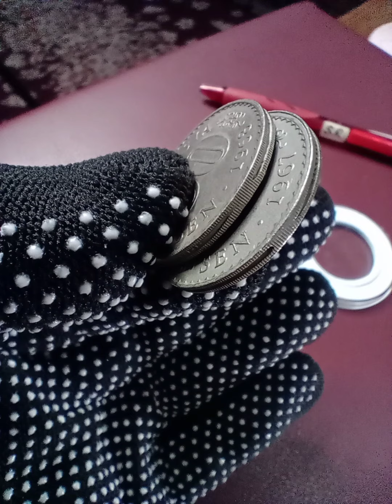Duit 50 Sen Terbelah Berharga RM150 Sekeping (10% Terbelah)